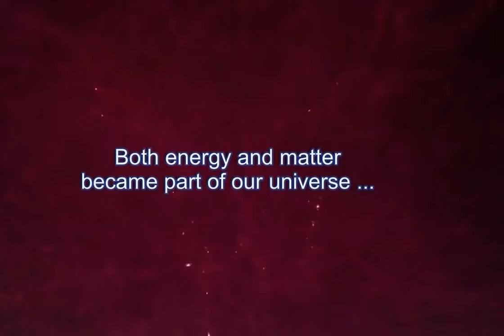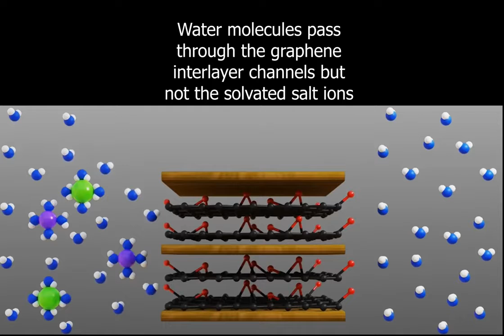Chemists Can Change the World